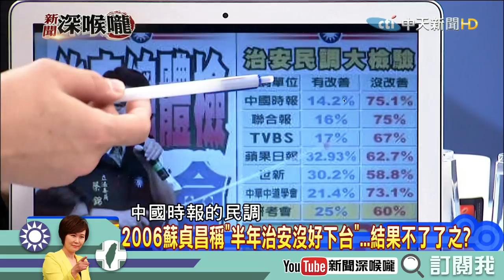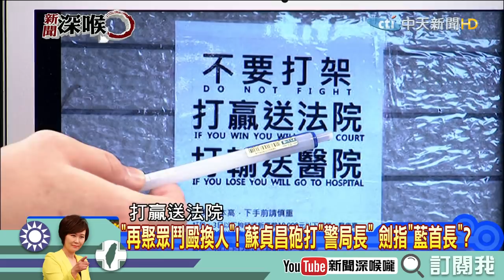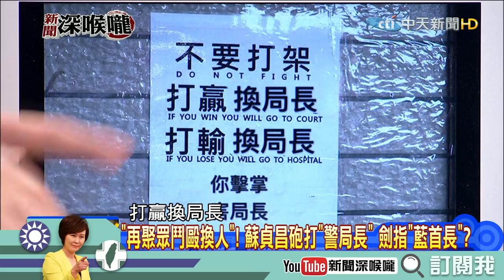《新聞深喉嚨》精彩片段 拱韓國瑜拚總統？南部議員有所顧忌？